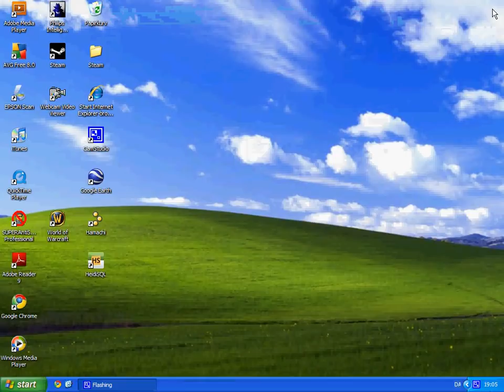Watch free pron